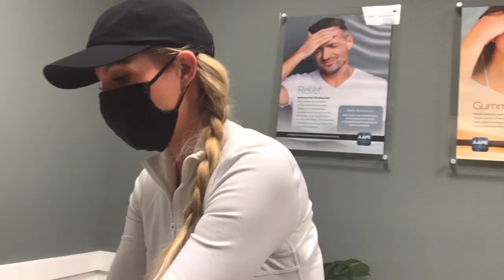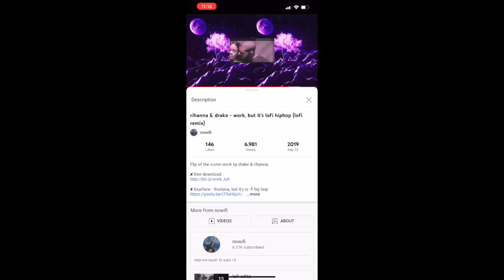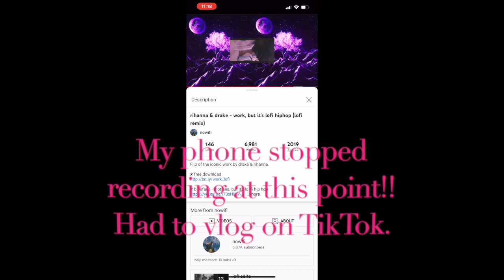Luscious lips or Duck lips???? Who Dis?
My lip journy In the past 3.5 years